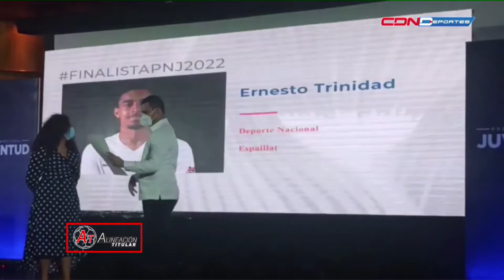ALINEACION TITULAR LUNES 29 NOVIEMBRE 2021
PROGRAMA ESPECIALIZADO DE FUTBOL. QUE SE TRANSMITE POR CDN DEPORTES LOS LUNES Y VIERNES A LAS 2 DE LA TARDE.